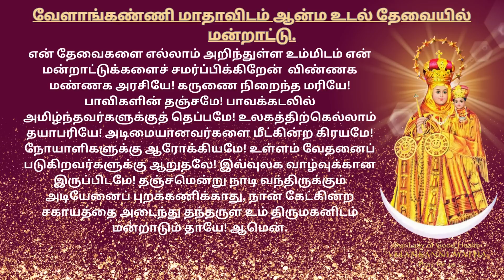வேளாங்கண்ணி மாதா நவநாள் -3 Mother of Velankanni Novena- 3 ஆரோக்கிய அன்னை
In this video we pray the Novena to mother of Velankanni. It starts from Aug 30th to &the Sep. We celebrate the feast of Nativity of Mother Mary on the 8th of September. Wishing you all a Happy and blessed Feast.
வேளாங்கண்ணி மாதா நவநாள்

indrayairaivarthai TodayBibleVerseinTamil todaybiblevasanam inraiya_natseithi inraiya_narseithi biblewords11_04_22 inraiyavasanam today_bible_verse_in_tamil todaybiblewords today_bible_words தமிழ்பைபிள் today_bible_verse todaybibleverse BIBLEREADING READINGSBIBLE TODAYBIBLEREADINGS BIBLEWORDS JESUSBIBLE jesuscalls In this playlist we pray the Novena to mother of Velankanni. It starts fron Aug 30th to &the Sep. We celebrate the feast of Nativity of Mother Mary on the 8th of September. Wishing you all a Happy and blessed Feast.